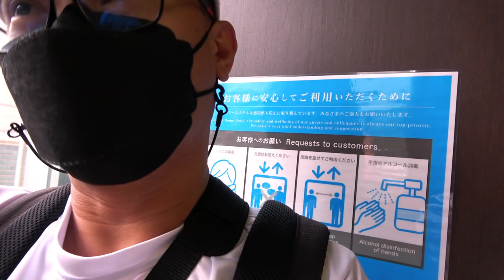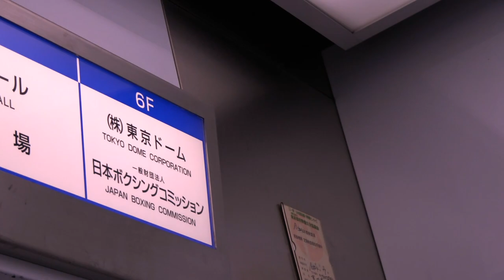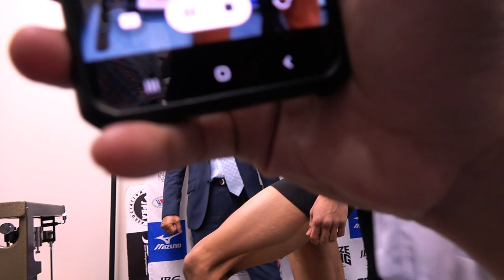Apolinar vs Takei | The Real Journey to the Weigh-in | A Powcast Docu-Vlog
inquiry(at)powcast.net